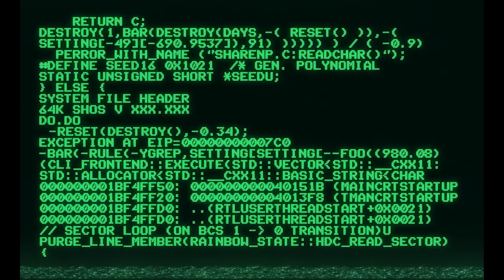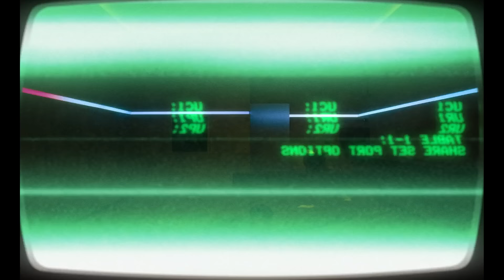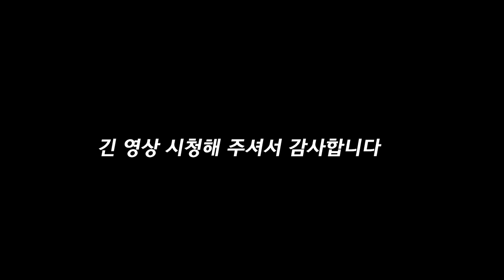24시간 내내 자극적인 라이브 방송을 해야만 생존할 수 있는 미래 감옥.. [영화 스토리텔링]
※사용되는 모든 음원은 shutterstock유료음원 입니다